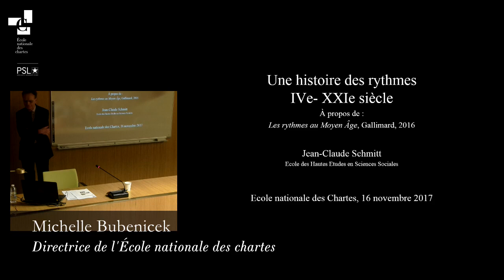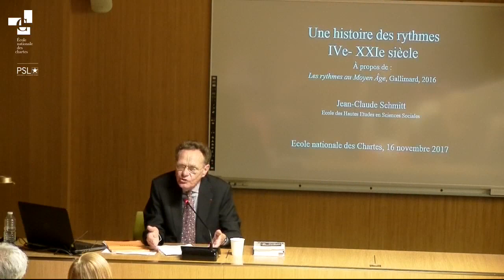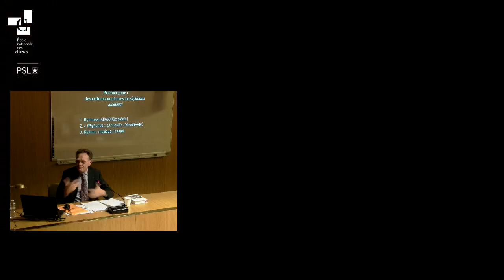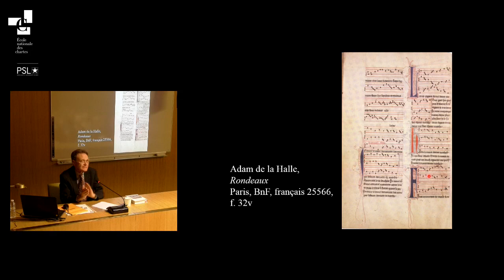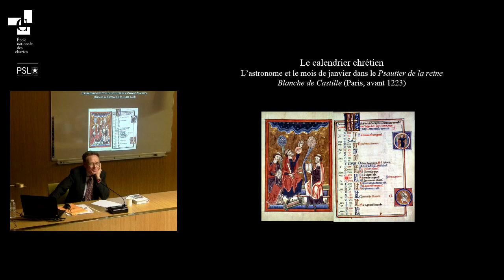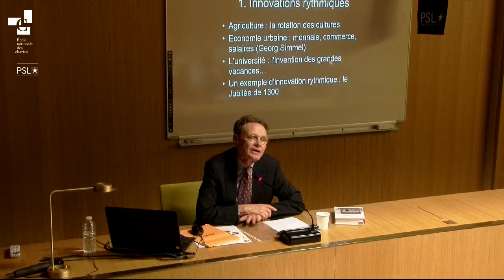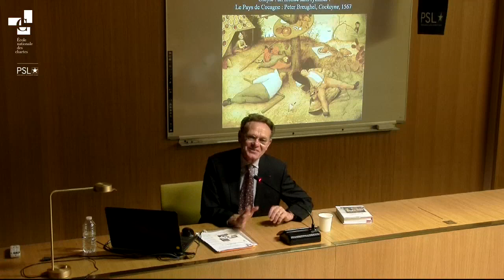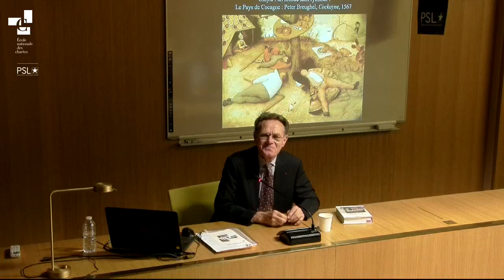Une histoire des rythmes (IVe-XXIe siècle)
Les rythmes entraînent dans leur mouvement la vie tout entière des individus et des sociétés, les comportements quotidiens et les expériences esthétiques, les déplacements dans l’espace aussi bien que l’ordre vécu du temps. Il n’y a pas de vie sans rythme, c’est-à-dire - comme dans un air de jazz ou une toile abstraite de Mondrian - sans une mise en ordre variable de faits qui se répètent en combinant indéfiniment périodicité et rupture. Philosophes, sociologues, anthropologues, musicologues s’interrogent depuis deux siècles sur les rythmes sociaux, qui, suivant Marcel Mauss, font de l’homme un « animal rythmique ». Pourtant, il n’existait pas jusqu’à ce jour une histoire des rythmes qui confronte nos conceptions et expériences du rythme à celles du passé.

Cette conférence a été donnée à l'École des chartes, le 16 novembre 2017, par Jean-Claude Schmitt (prom. 1971), directeur d’études à l’École des hautes études en sciences sociales, dans le cadre de l'inauguration de la nouvelle bibliothèque de l'École au 12, rue des Petits-Champs.